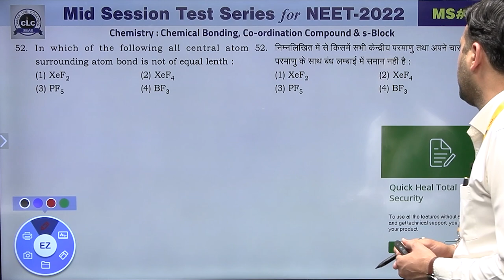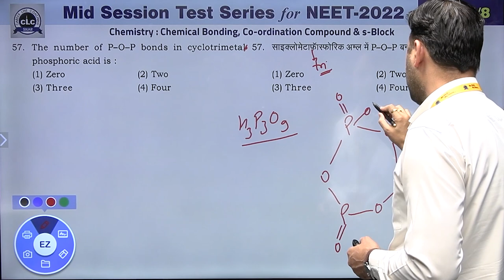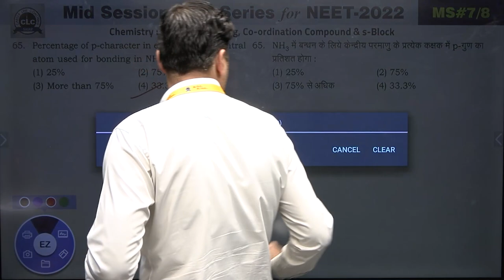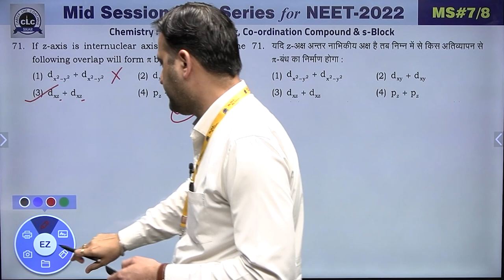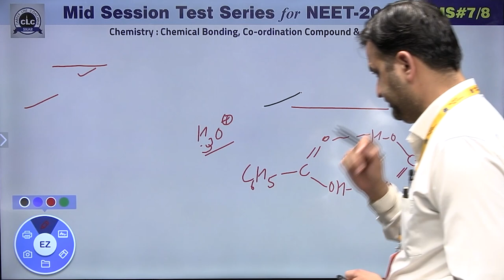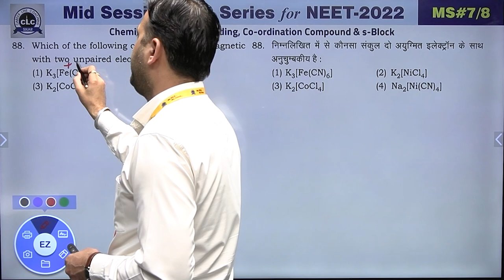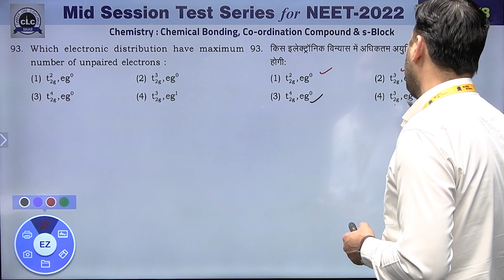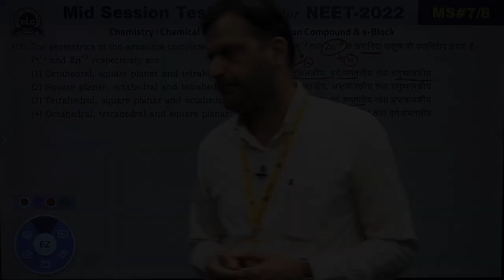Video Solution of MID SESSION #07 For NEET